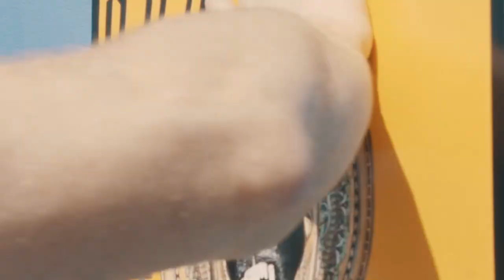WARPED TOUR 2018: PART 1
Filmed and edited by Chris Blokd